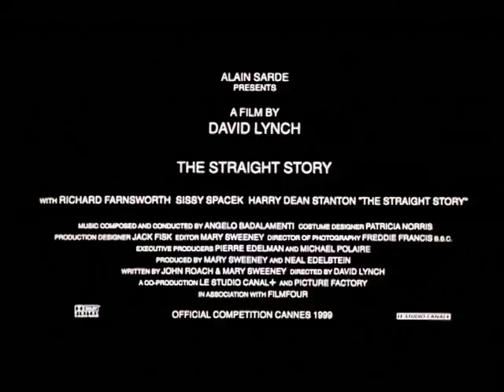The Straight Story (1999) HQ Trailer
An old man makes a long journey by tractor to mend his relationship with an ill brother.